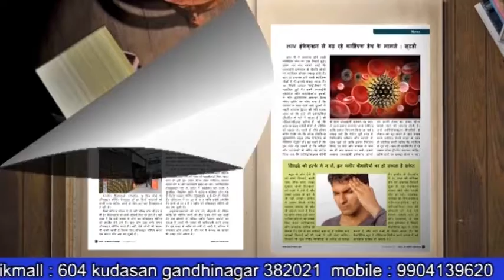मोदी सरकार के एक फैसले से चीन समेत 4 देशों को लग सकता है तगड़ा झटका!